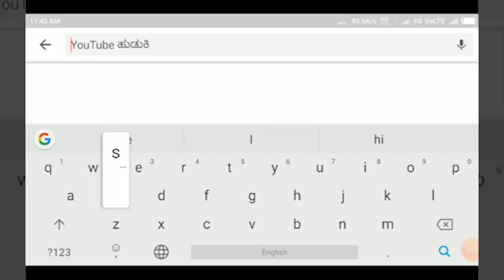YAMAKANAMARDI-ಕಲ್ತಿದ್ದು 10ನೇ ಇಯತ್ತೆ ಫೇಲ್ , ಗಳಿಸಿದ್ದು ಡಾಕ್ಟರೇಟ್ ಪದವಿ.. ವಿಶೇಷ ವರದಿ.||SATYAM TV KANNADA